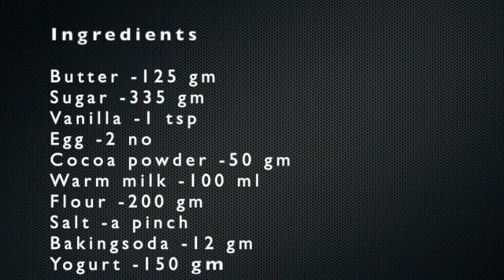Chocolate fudge cake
Dedicated to al the chocolate lovers, try this amazing chocolate fudge cake with a mirror glaze for any occasion.

For the cake :

Baking soda - 12 gm
Yogurt - 150 gm
Method :
Mix the cocoa powder and warm milk in to a smooth paste
Once it is cold, blend well with the yogurt and keep it aside
In a mixing bowl combine the butter and sugar , then whip it nicely
Add the egg one by one and blend well
Sieve the flour and mix with baking soda and salt.
Add the flour and cocoa mix in to the whipped butter and sugar gradually.
Grease the cake pan and pour the mixture in to it
Bake @ 160 .C for about 35 minutes or till it’s completely done ( check with a pick)
Chill the cake in the fridge and cut in to the shape you want
Layer the cake slices with thick chocolate ganache and shape it and chill in the fridge.
Make a mirror glaze and cover the cake evenly .
Make the garnishes as you wish .

For the chocolate ganache :
1 part of heavy cream and 2 part of dark chocolate
Boil the cream add in to the evenly chopped chocolate bits
Mix well and use as required

For the colour glaze :
Gelatin - 5 gm
Boil the water, sugar and cream
Add the cocoa powder and mix well
Remove from the heat mix the chocolate and gelatin
Make in to room temperature and mix with a blender to make it smooth and silky